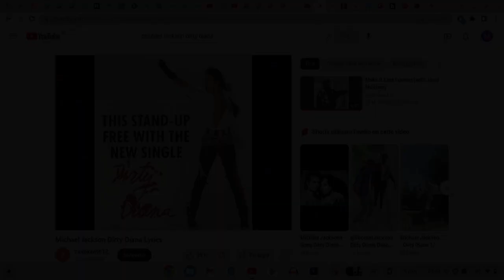WHY PEOPLE ARE HOOKED ON MUSIC BIOPICS ?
Many people say that there was no need for a Michael Jackson biopic because there are a bunch of interesting documentaries about him where real people who knew him tell stories about him and talk about him. So what is the need for biopics when you have documentaries ?

Let's talk about biopic movies !

music in the intro : Prod By ESKOT!